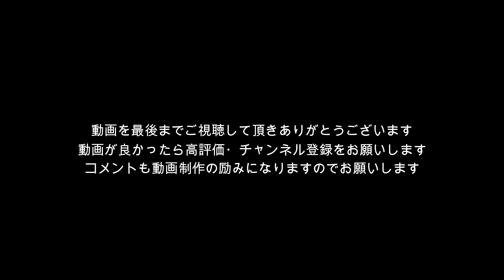別府亀の井ホテル13階からの眺め(景色)【別府市・別府駅方面に向かってカメラを配置】タイムラプス動画(景色)別府亀の井ホテル(Beppu Kamenoi Hotel)JR電車の他フェリーも映っています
【撮影日時】2022/1/7(金)
大分県別府市の別府駅近くにあるホテル『別府亀の井ホテル(Beppu Kamenoi Hotel) 』(13階)で宿泊した際、タイムラプス撮影をした様子です。
別府駅(別府市)方面に向かってカメラを配置して撮影しました。
映像にはJR電車の他、フェリーも映っています。

お出かけの参考になれば嬉しいです。

◆宿泊したホテルは『別府亀の井ホテル(Beppu Kamenoi Hotel) 』
　上階から見える夜景はとても素敵です。
　アクセスが便利な都市型ホテルの一面と、くつろぎや癒しの旅館の一面を兼ねそろえたリゾートホテルです。

4～17階 ▶別府亀の井ホテル(Beppu Kamenoi Hotel) (客室)
3階 ▶温泉大浴場(サウナ・露天風呂付)・スパ・アミューズメント・コインランドリー・エステ
2階 ▶宴会場・ビュッフェレストラン「BEPPU BOLD KITCHEN」・スモーキングエリア
1階 ▶フロント・別府郷土料理「油屋熊八亭」・「OrsoOtto」・売店

◆別府亀の井ホテル(Beppu Kamenoi Hotel)
　〒874-0936
　　大分県別府市中央町5-17

    JR別府駅より、徒歩で4分。
　別府ICより、車で12分。
　電車でもお車でも便利な立地で九州の方はもちろん、遠方の方もお越しいただいています。
　300台駐車可能の無料駐車場もあります。
　別府の中心でビジネスや観光のお客様にも喜ばれています。

別府亀の井ホテル13階からの眺め(景色)【別府市・別府駅方面に向かってカメラを配置】タイムラプス動画(景色)別府亀の井ホテル(Beppu Kamenoi Hotel)JR電車の他フェリーも映っています・別府・大分・温泉・日本・にほん・にっぽん・onsen・oita・beppu・japan

はじめまして！MIZUKAN CHANNELと申します。このチャンネルでは普段のちょっとした出来事を動画にしています。動画の内容が面白かったり何かの参考になれば嬉しいです。
・2020年3月、DJI osmo pocketに出会い、カメラに興味を持ち、それから編集にも興味を持ち始める。
・2020年5月、YOU TUBE動画内で動画編集ソフトfilmora9(フィモーラ９)の宣伝が流れだし、気になりダウンロードする。
・2020年10月、試供品で動画(Vlog)を作成してみた所、アップロードしようとすると、見にくい帯があることを発見し悩む。
・2020年11月、これはもう本品を購入してみようという事で購入し、YOU TUBEに自分が作ったブログ動画をアップロードしてみる。
またコメントも動画制作の励みになるのでお願いします。
【動画編集ソフト】Wondershare filmora10(フィモーラ10)